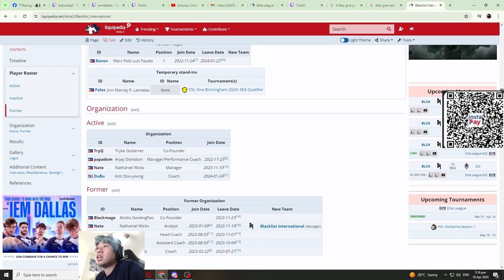ORG, BUDGET, and DOTA 2 TEAM insight | Kuku stream w/ Armel, Barlo